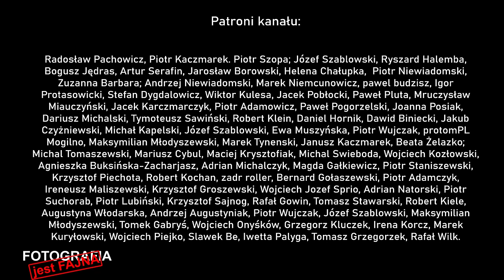🚩 Henryk Mikolash - nestorzy Polskiej Fotografii - Fotografia jest Fajna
W serii nestorzy Polskiej Fotografii przedstawiam postać wybitnego fotografa i pedagoga Pana Henryk Mikolasch. Zapraszam - Paweł Horąży - Fotografia jest Fajna.

Możesz zostać Patronem kanału:
🎞Kanał o fotografii analogowej - Fotografia Analogowa